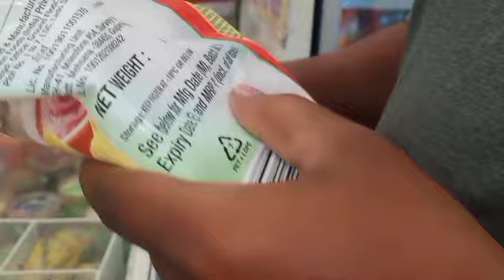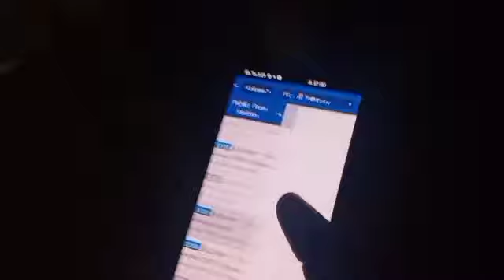Mere Khichda Recipe kai sath ya kya hogay 😫😥| main chale apne sasural kya saman lekar 😥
my sasural
my khichda Recipe
khichda
Daily routine
Daily routine vlog
Zariyab Shaikh
pune ❣️